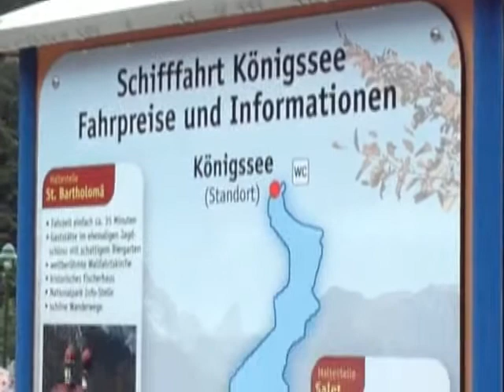Koenigsee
this is a bunch of random clips from our trip out to koenigsee, the church out on the other end of the lake is only accessable by boat